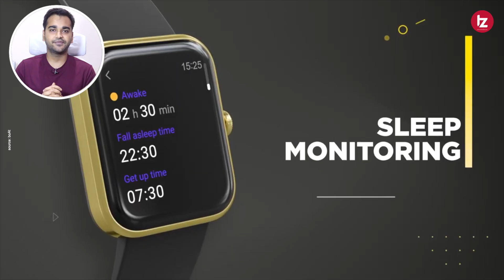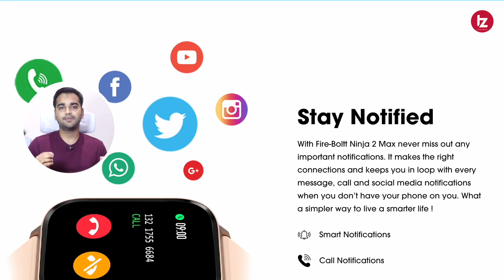Top 5 Best Smartwatch under ₹3000 ⚡️ सबसे बढ़िया बजट Smartwatches ₹3000 में | 2022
Namaskar Dosto Is video me maine apko Top 5 Best Smartwatch jo under 3000 me best hai. isme baare me apko is video me bataya hai. Umeed karta hoon aapko yeah video pasand Aayegi.

boAt Watch Xtend
Fire-Boltt Ninja 2 Max
Noise ColorFit Pro 2

Noise Colorfit Ultra
boAt Watch Xtend
boAt Watch Flash
Noise Colorfit Pro 3

Amazfit GTR 3 Pro
Amazfit GTS 3
Amazfit GTS 2
Amazfit GTR 2

Video Highlights
00:00 Introduction
00:55 boAt Smartwatch Under 3000
02:12 Fire-Boltt Smartwatch Under 3000
03:12 Noise/Dizo Smartwatch Under 3000
04:17 boAt Smartwatch Under 3000
05:08 Realme Smartwatch Under 3000